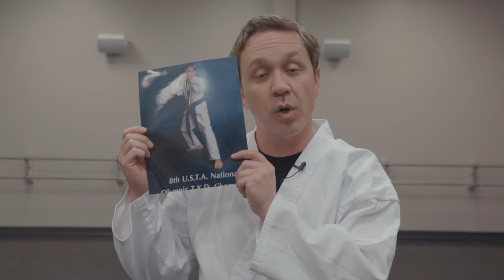Road to Birmingham: Karate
Your average Joe, Josh Snead, learns from one of Team USA's best, Sakura Kokumai, the art of karate.

Courtesy of Protective Life.